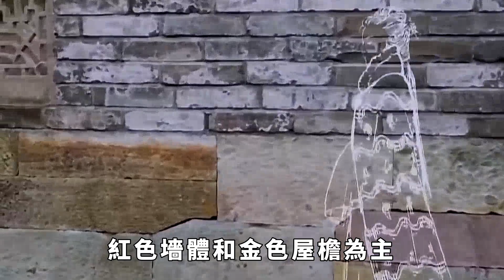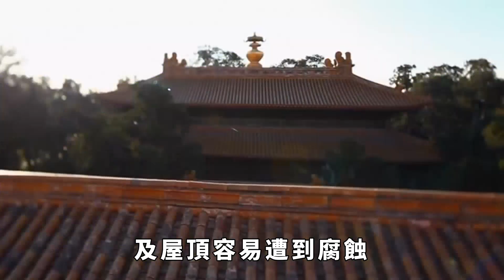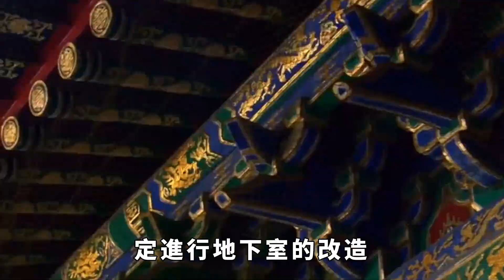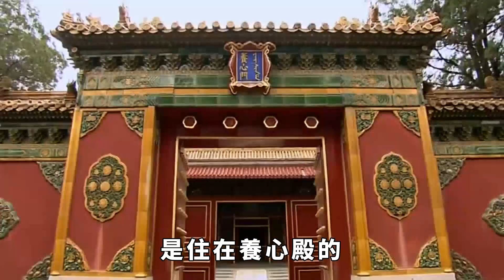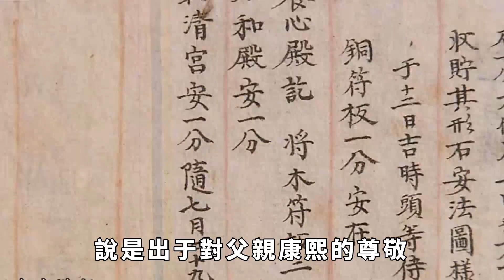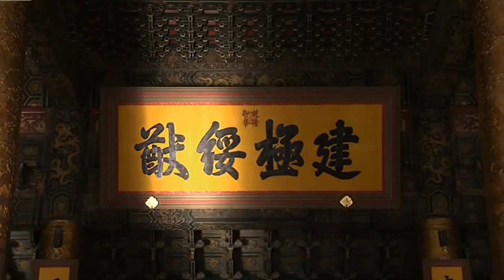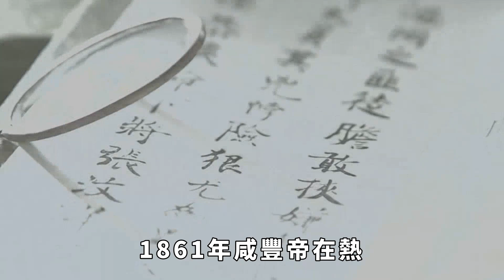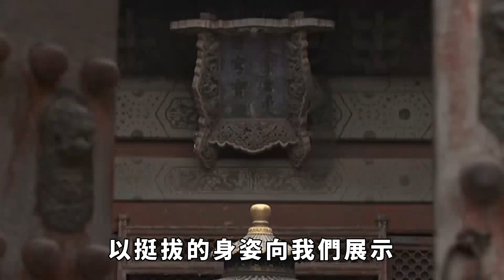故宮養心殿為何常年陰冷潮濕？直到挖開地板，才發現其中秘密【真正歷史】皇帝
故宮是宮是世界上現存最大的木質結構建築，也是我國非常有名的5A級景區。而在古代故宮是明清兩代帝王辦公居住的場所，因此故宮又叫做紫禁城，故宮整個的布局也融合了中國傳統四合院的布局。 請注意，本影片是專注於講解社會新聞和奇聞異事，完全符合YouTube社群準則。